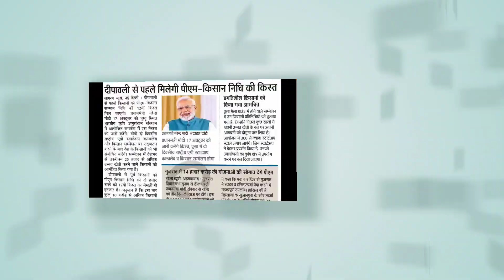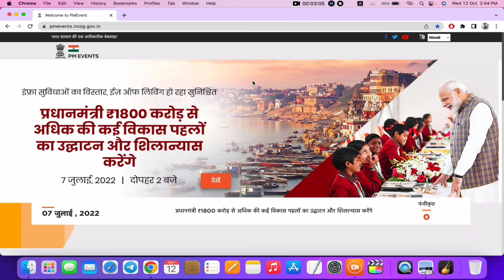Pm kisan 12th installment Release Date | Pm kisan 12th installment 2022 | Pm kisan ka agla kist date